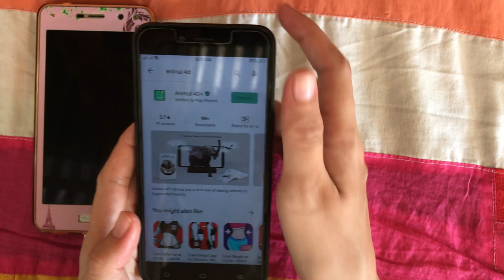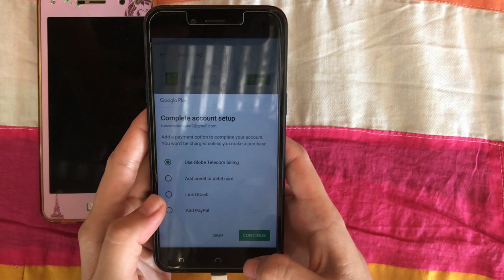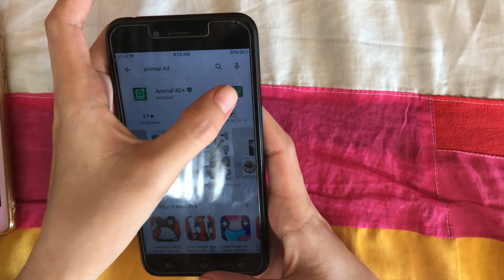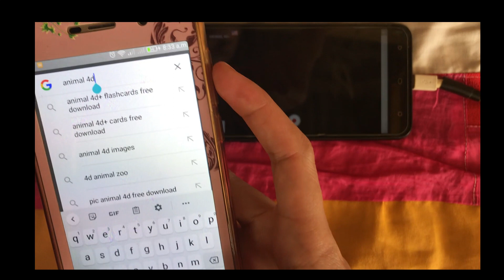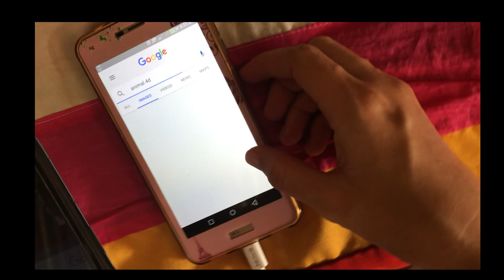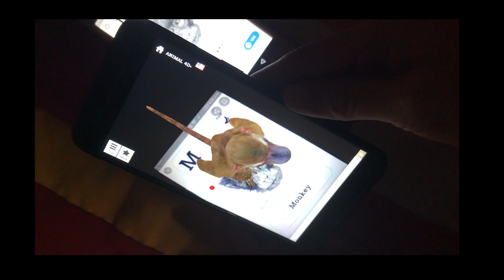Animal 4D tutorial|how to use Animal 4D| TyangkulotTuazon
magagamit ng chikitings lalo ngayong nasa bahay lang tayo.
enjoy using Animal 4D

pwede rin po kayong gumamit ng mga card.  kahit hindi na po phone. gagana parin po sya 😀😀😀